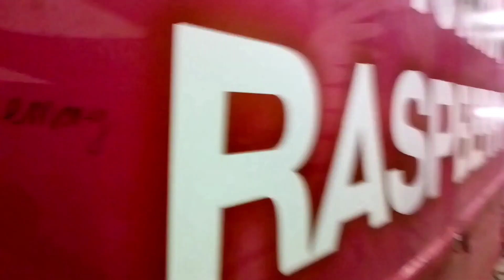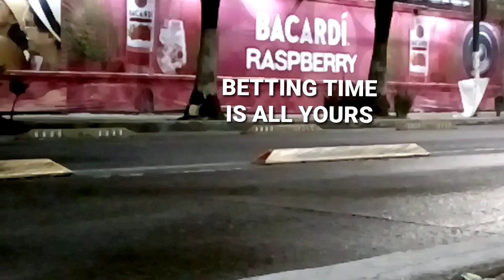I had to...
Roulette wheel spins, once right, next left.
Walk no more, now turns four wheels,
she got a license by driving deft.
Push gas or brake pedals wearing high heels.